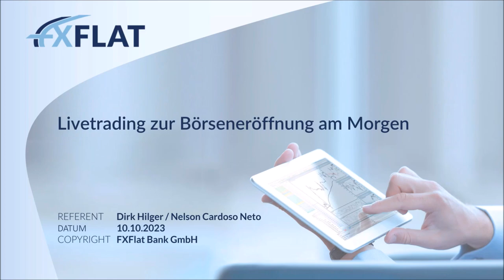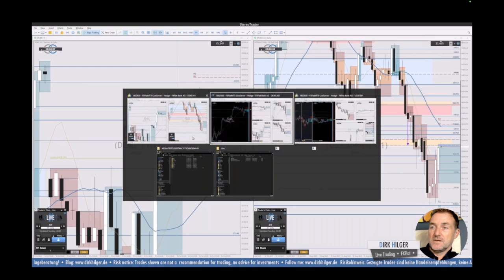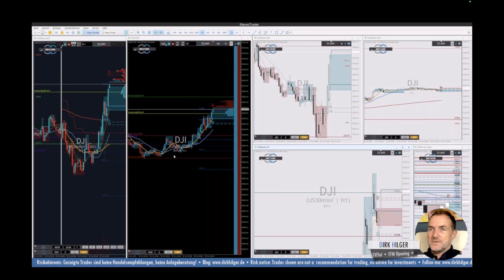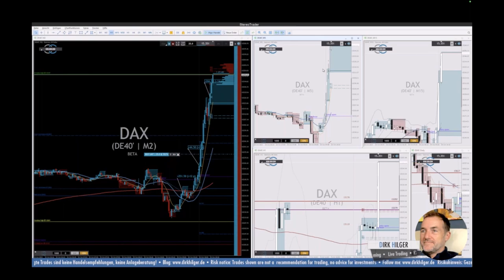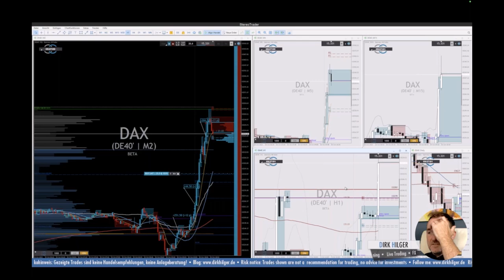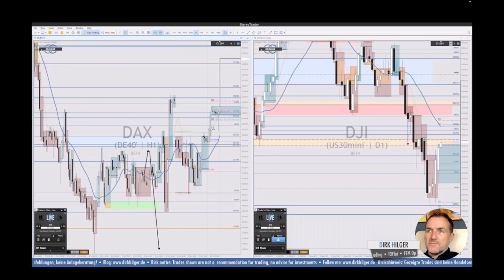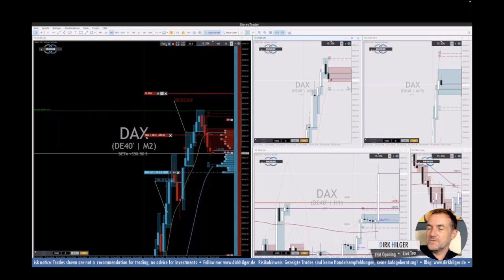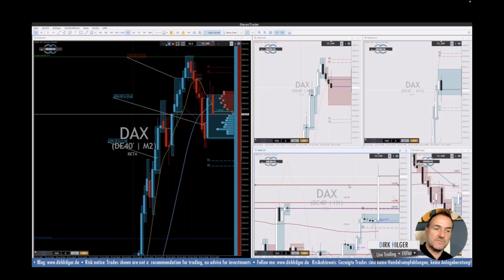Dirk Hilger - Livetrading zur Börseneröffnung am Morgen 10.10.2023